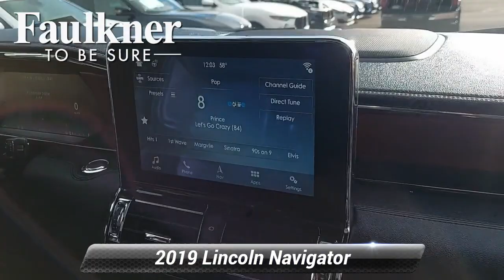Used 2019 Lincoln Navigator Reserve, Willow Grove, PA KEL09032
Rhapsody Blue 2019 Lincoln Navigator Reserve 4WD 10-Speed Automatic V6 4WD***ACTIVE PARK ASSIST BLIND SPOT DETECTION FORWARD COLLISION WARNING HANDS FREE LIFTGATE REMOTE START HEATED FRONT & 2ND ROW SEATS HEATED STEERING WHEEL VENTILATED FRONT SEATS PANORAMIC VISTA ROOF 360 VIEW CAMERA PEDESTRIAN DETECTION HEADS UP DISPLAY***Ebony w/Premium Lthr Htd/Ventilated Low-Back Bucket Seats, 2nd Row Heated 40/20/40 Split Bench Seat, AppLink/Apple CarPlay and Android Auto, Brake assist, Equipment Group 300A Reserve, GVWR: 7,625 lbs Payload Package, Heads-Up Display, Heated door mirrors, Heated front seats, Heated rear seats, Heated steering wheel, Navigation System, Power Liftgate, Power moonroof: Panoramic Vista Roof, Premium Lthr Htd/Ventilated Low-Back Bucket Seats, Rain sensing wipers, Wheels: 22"16-Spoke Ultra Bright Machined Alum.Recent Arrival!Awards:* JD Power Automotive Performance, Execution and Layout (APEAL) Study * 2019 KBB.com 10 Best Luxury SUVs

[RLVID:1654:fd1b2fa4162b616c:087f58a70732fe3c:1]